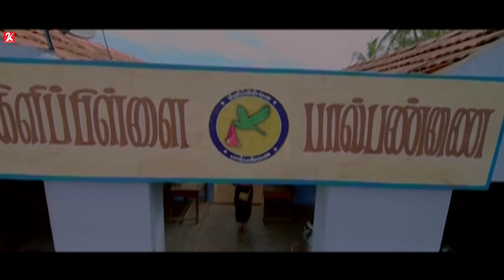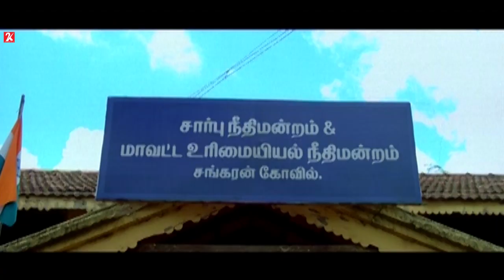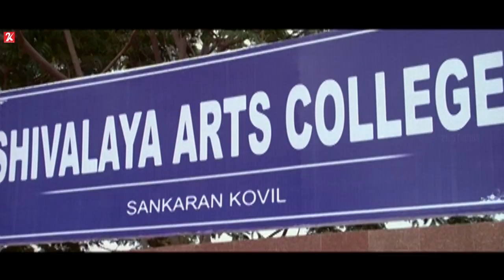Sankaran Kovil | Tamil Movie | Part 1 | Kanal Kannan | Roobika | Lal | Prabhu